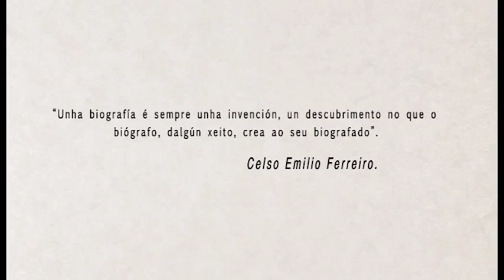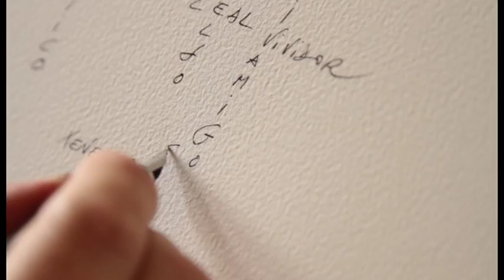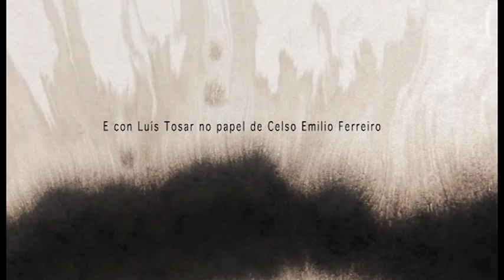Trailer 100% CEF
Documental promovido por Arraianos coa colaboración de a*sombra producións para a TVG.
Estrea na TVG o 12/12/12 as 12 da noite.